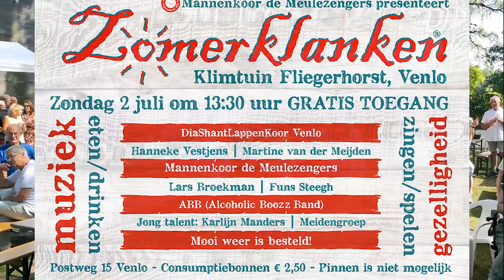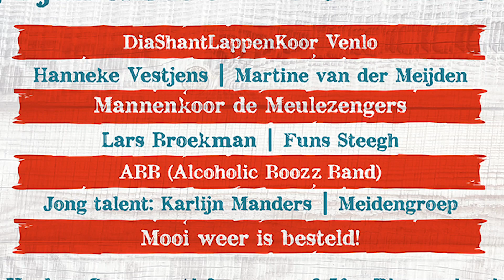Zondag 2 juli Minifestival Zomerklanken 2023 Mannenkoor de Meulezengers Klimtuin Fliegerhorst Venlo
Zondag 2 juli: GRATIS Minifestival ZOMERKLANKEN van 13:30 tot 17:30 aan de voet van Klimtoren Fliegerhorst op de hei. Heerlijk weer, leuke mensen, fantastische muziek, drankjes voor € 2,50, houtgestookte barbecue, wat wil je nog meer op zondag?
Kom naar de Fliegerhorst en geniet van ons heerlijk middag in de schaduw van de oude verkeerstoren.
Fietsenstalling aanwezig, bonnen alleen tegen CONTANTE betaling, pinnen niet mogelijk.

Met o.a. ABB (Alcoholic Boozz Band)
Hanneke Vestjens
Martine van der Meijden
DiaShantLappenkoor
Lars Broekman
Funs Steegh
Mannenkoor de Meulezengers
en veel jong talent!